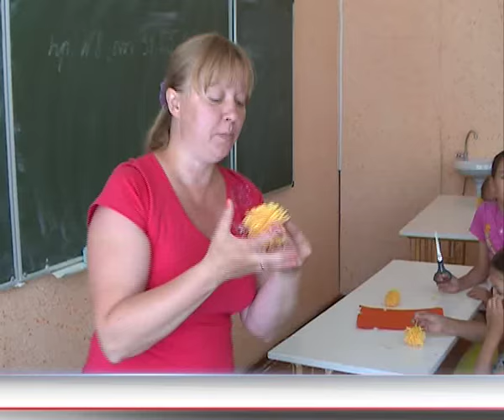Арис Новости 24 06 2016